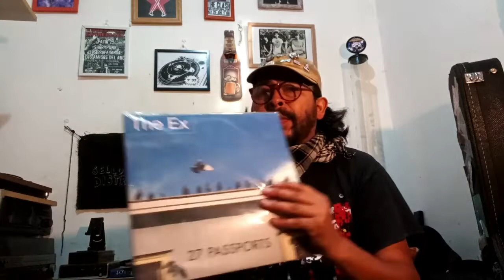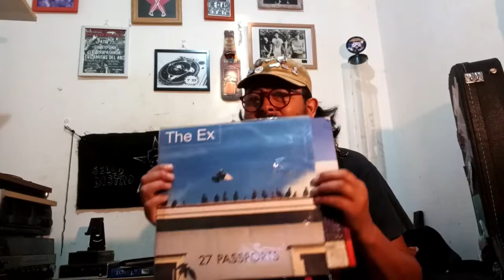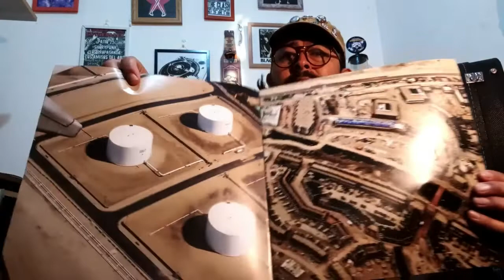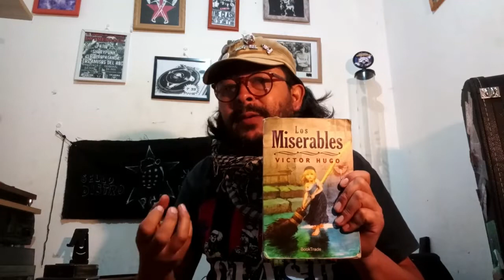7´33 capítulo 8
música autónoma y contra información
capitulo 8
The EX
Buthole Surfer
Compilado HXC punk 4ta región
DejaloSangrar